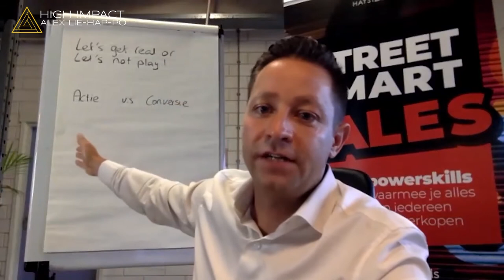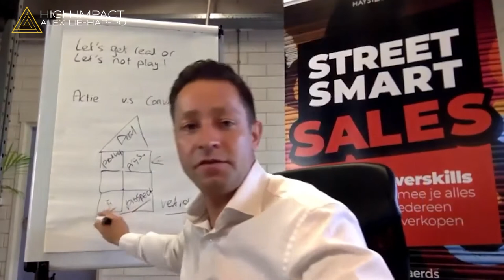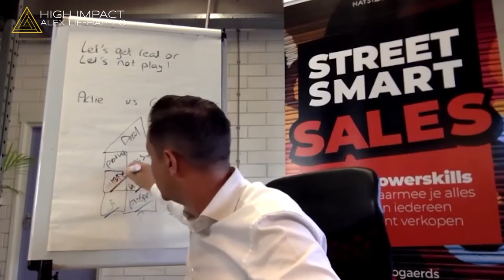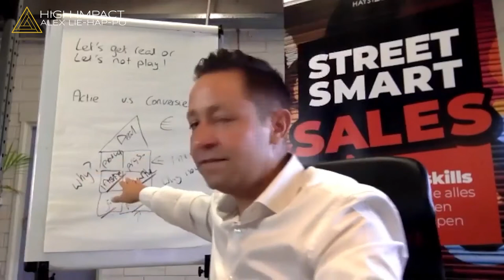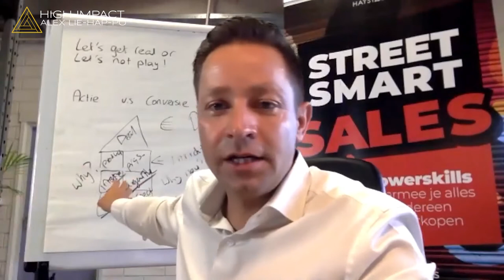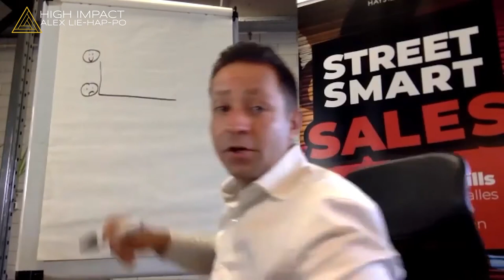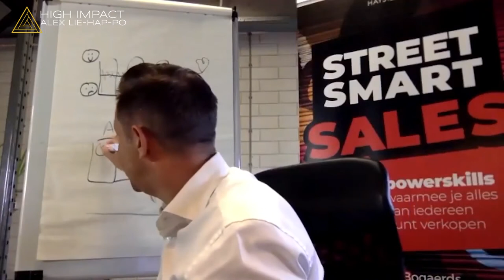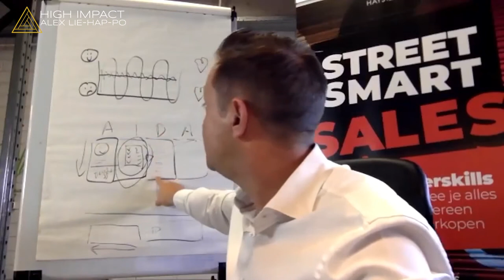Verkoop zonder moeite met de 8 "street smart powerskills" van Ronald Bogaerds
Ronald Bogaerds weet als geen ander hoe jij je sales gesprekken, systematisch tot een succes kan maken. Hij heeft de afgelopen 15 jaar meer dan 10.000 verkopers getraind in diverse bedrijven zoals "Essent" en "Ubisoft". Om jou ook de kans te geven om gebruik te maken van zijn strategieën heeft hij het boek " Street smart sales"geschreven. Dit werd het nummer 1 sales boek managementboek.nl. De beste tips geeft hij je hier waardoor je conversie met sprongen vooruit gaat.